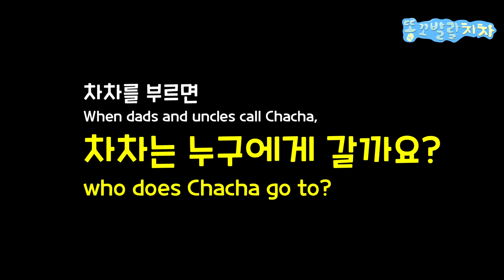갑자기 " 어!? " 하고 다른 곳 쳐다볼 때 강아지반응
차차와의 나른한 오후~
삼촌과 아빠노마랑 집에서 시시콜콜 여러가지 놀이를 하고 있었어요 :)
그 때 갑자기 어?! 하고 다른곳을 본다면?
차차는 넘어가질 않죠?!

• Main character
name : chacha
gender : female
breed : Golden Retriever
birth : Nov. 17 2019
character : lovely, bubbly, comedy